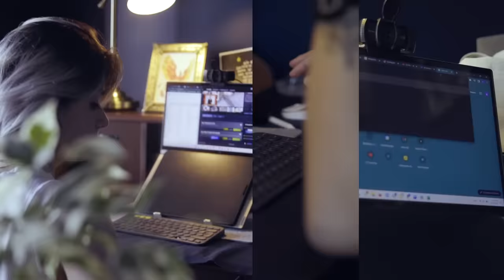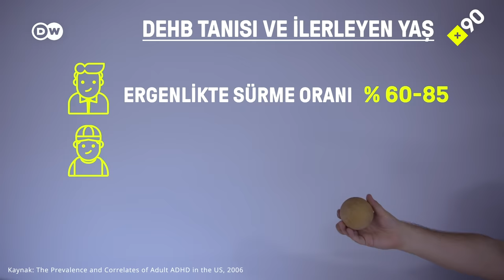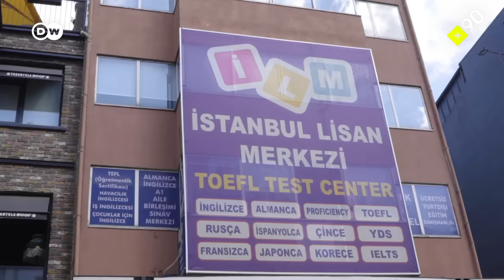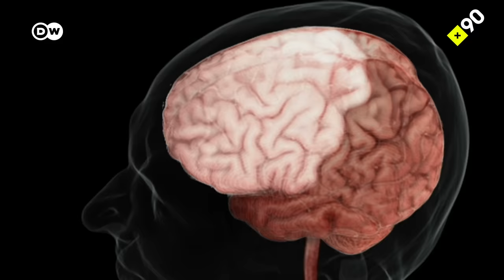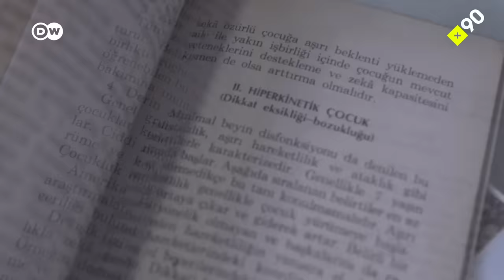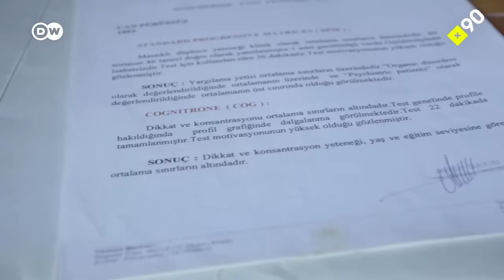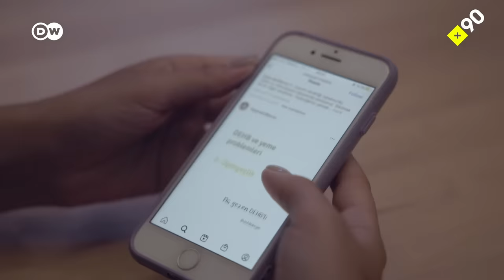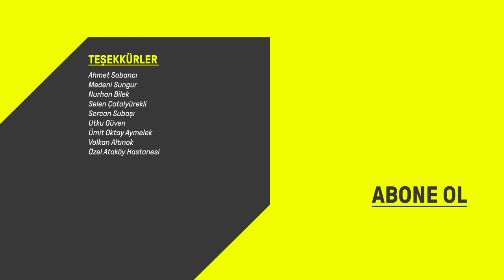DEHB'li (ADHD) olmak: Dikkat Eksikliği Hiperaktivite Bozukluğu | "Çok şeye başladım, yarım bıraktım"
Dikkat Eksikliği Hiperaktivite Bozukluğu (DEHB/ADHD) nedir? İnsanlar neden dikkat eksikliği yaşar? Hiperaktif kimseler ne deneyimler yaşıyor? Yetişkinlerde DEHB nasıl algılanıyor? Çocuklarda hiperaktivite yaşla birlikte geriler mi? ADHD belirtileri nedir? +90 bu hafta, DEHB'li olmak nedir sorusunun peşinde.

DEHB'li olan her 5 kişiden 4'ü başka psikiyatrik tanılara da sahip. DEHB tanısı alamayıp farklı bir psikiyatrik tanıyla yıllardır tedavi görmeye çalışanlar, tanı alıp ilaç tedavisine başlayanlar, ilaca geçmeyen ama günlük rutinini DEHB'le yaşamaya uygun düzenleyenler, ilerleyen yaşlarda tanı alanlar, çocukken tanı sahibi olup ailesinin ihmaliyle yetişkinlikte bu durumla yüzleşenler, DEHB'li yönünü bir kimlik olarak kabul edenler, kendisine tanı konulması gereğini hissetmeyenler…

Her bir DEHB'linin hikayesi farklı.

+90, DEHB ile yaşayanlardan bazılarının hikayelerini senin için derledi. İyi seyirler.